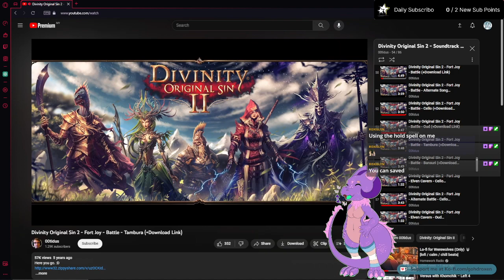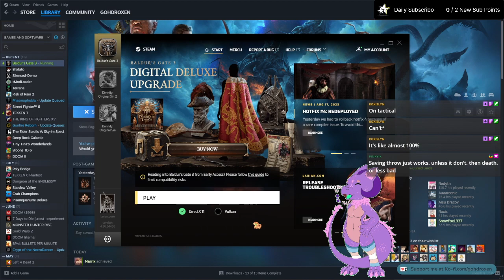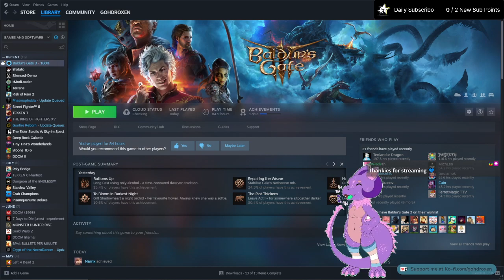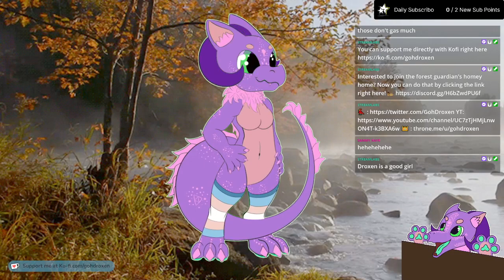Isobel is paper you cannot blame me for this! | Tylra messing up in Baldur's Gate 3 part 10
Yeah dont worry about it everything is very fine, definitely not a town becoming zombos, nuh-uh